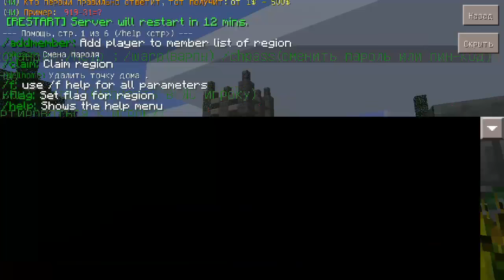СУПЕР ТОП 1 КРУТОЙ СЕРВЕР ДЛЯ MINECRAFT PE 0.15.6 0.16.0 0.16.1 0.16.2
royal-world.ru:12000